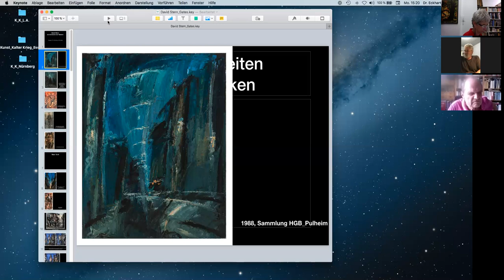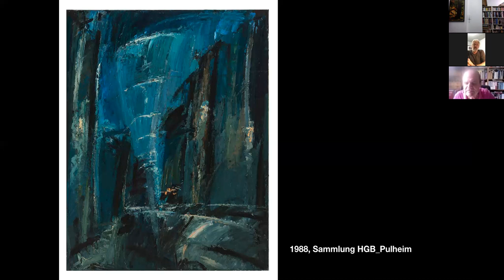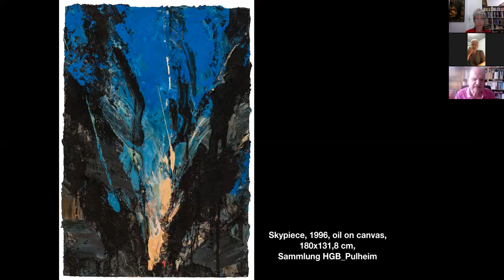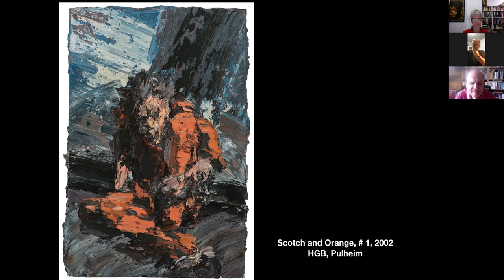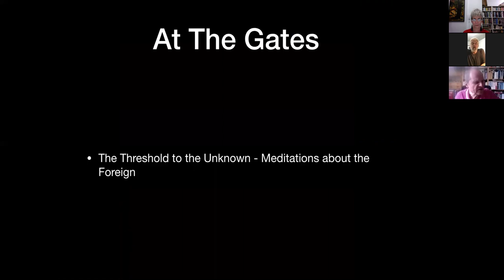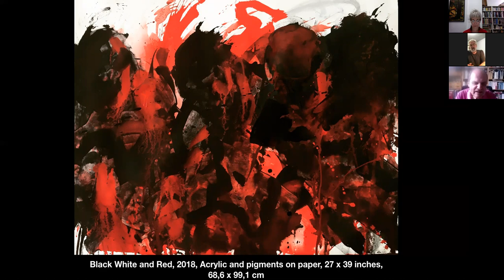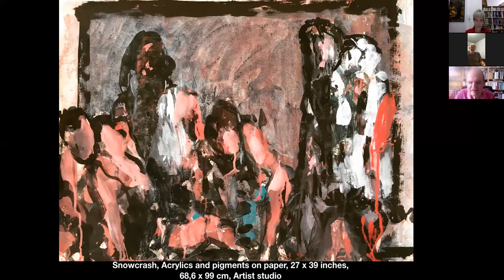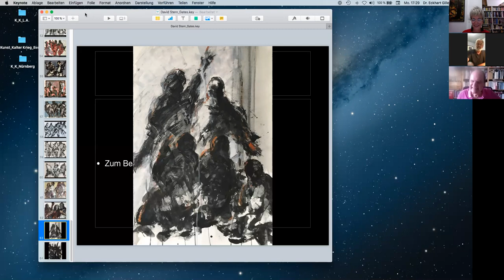Dr Eckhart Gillen in conversation with David Stern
Eckhart Gillen in conversation with David Stern about his series 'the sons of god'